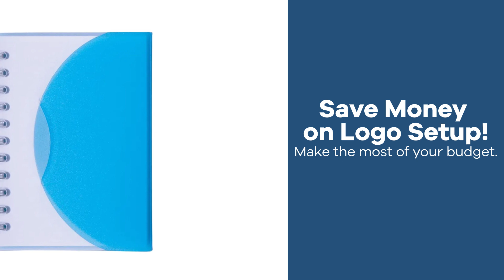Promo Product Review: Small Spiral Curve Notebook| AnyPromo 672283